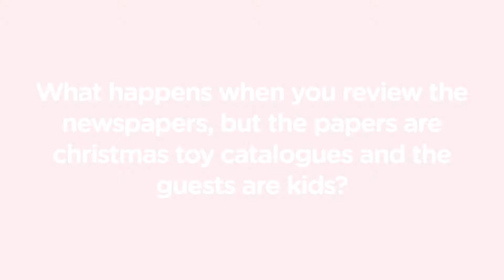Kids review the toy catalogues, news style – Pt. 2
Here’s what happens when you get kids to review Christmas toy catalogues in the style of a typical news channel’s paper review.

The video, aimed at helping parents choose the right gifts for their kids this Christmas, shows children reviewing their favourite picks from the 2017 Christmas toy catalogues and features TV presenter, Jemma Forte.